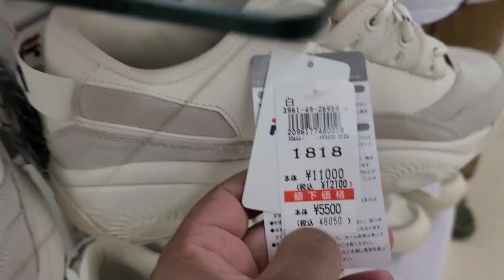Terremoto no mercado japonês liquidação de tudo que tinha pra vender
Esse terremoto os japas enlouqueceu e acabou com tudo